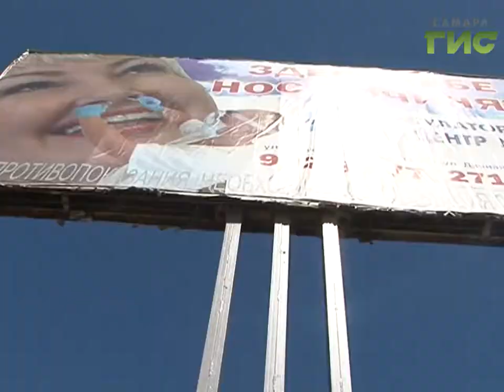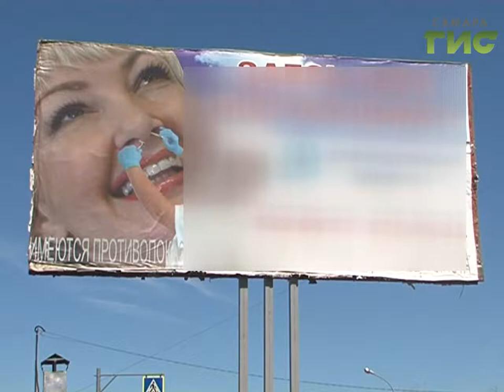В Самаре снесенные рекламные щиты вновь оказались на улицах города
Неразменные рекламные щиты - их убирают, а они возвращаются. Со склада, где хранились снесенные рекламные конструкции пропали десятки элементов. Нашлись они на улицах Самары. Как рекламные щиты возрождаются из пепла.